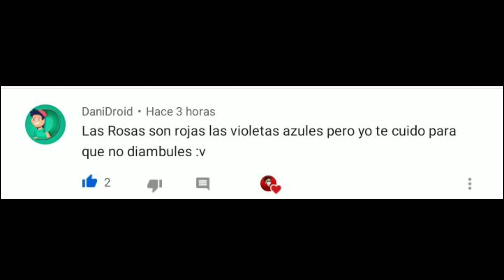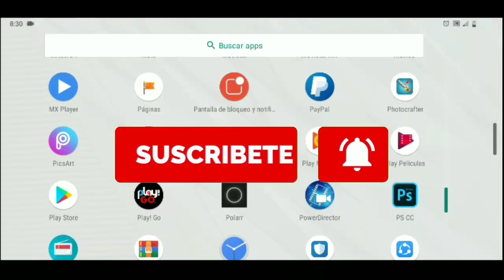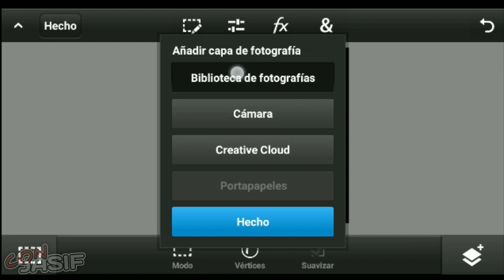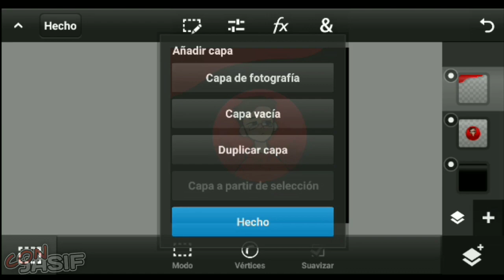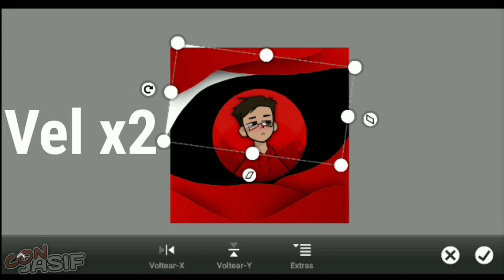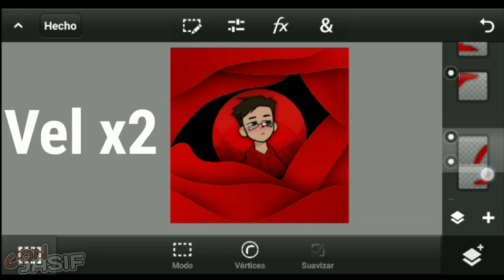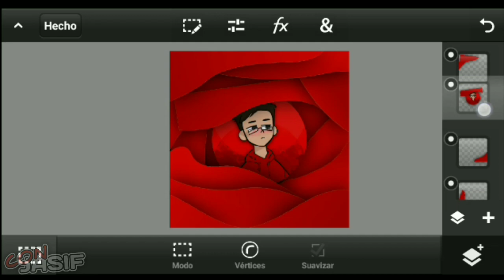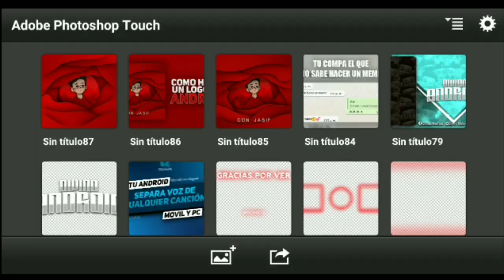CÓMO HACER UN LOGO EN ANDROID | TUTORIAL | PS TOUCH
🔴DEJA TU SUSCRIPCIÓN  \:v/

🔴APLICACIONES UTILIZADAS